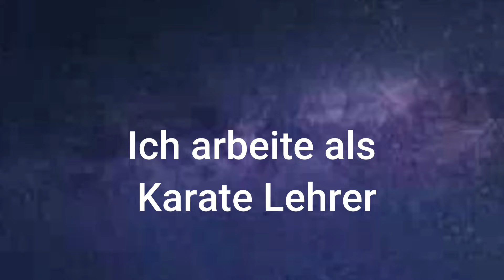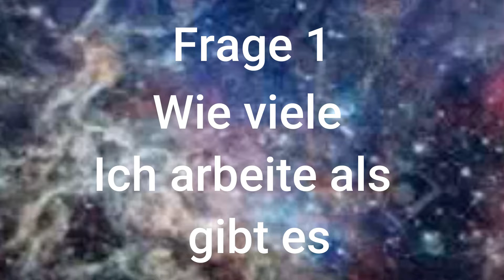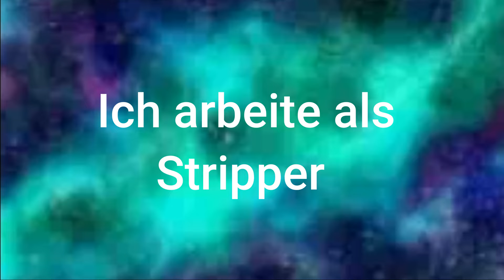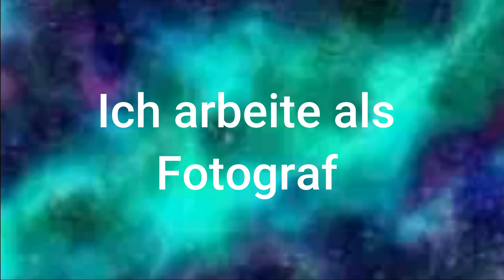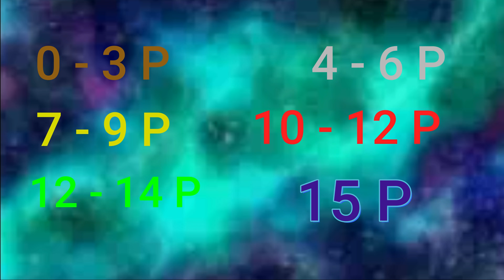Ich arbeite als... Quiz (Part 1)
Meine Worte
Das Video hier habe ich gemacht aus lange weile und ich setzte es mir schon längerer zeit her als ziel. Ich habe es alleine gemacht und deshalb könnte es seien das Lusches 1 drauf Reagiert. Ich hoffe es gefällt euch und unterstützt mich weiterhin so wie jetzt gerade wo ich das schreibe habe ich 99 Abonnenten das kann sich ändern wenn das Video draußen ist aber trotzdem danke ich jeden Abonnent. Das hier ist auch nicht das 100 Abo Spezial den das kommt wenn ich sie erreicht habe.